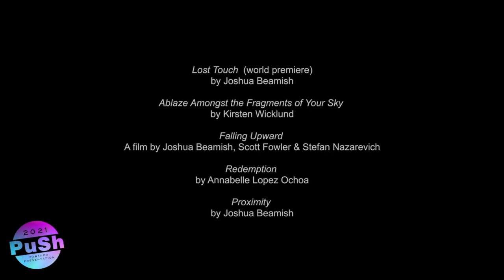PROXIMITY (Trailer) | PuSh 2021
Joshua Beamish/MOVETHECOMPANY (Canada/USA)

This performance includes two of Joshua Beamish's creations – the world premiere of Lost Touch, a new solo danced by Renée Sigouin (Kidd Pivot, Out Innerspace Dance Theatre); and Proximity, a duet performed by Beamish and Sigouin together.

Part of The Dance Centre’s Global Dance Connection Series

Streaming ONLINE: February 25 – March 11 | 7 p.m. PST

Ticket buyers will receive a link to access the stream by email and may watch at any time between Feb 25–March 11.